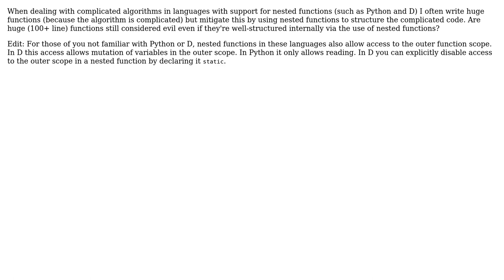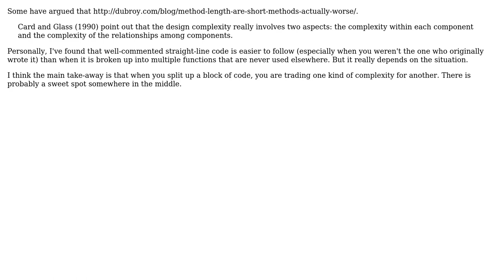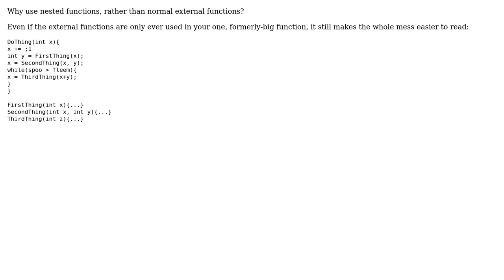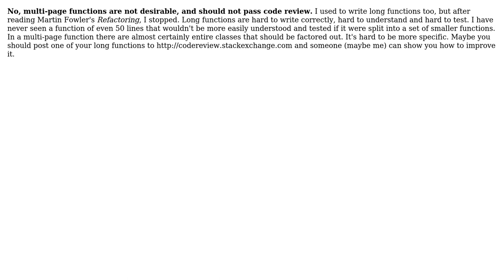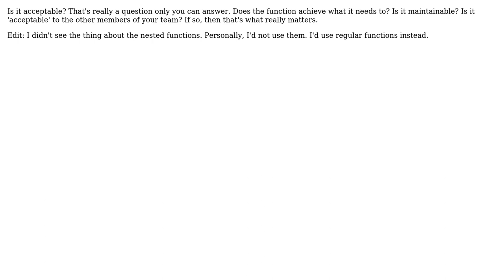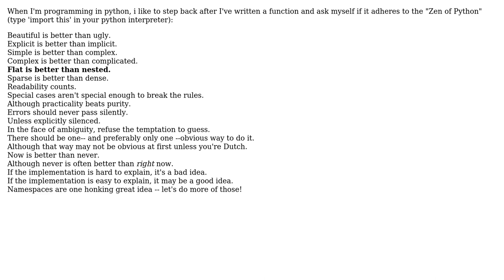Software Engineering: Are long functions acceptable if they have internal structure?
With thanks & praise to God, and with thanks to the many people who have made this project possible! | Content (except music & images) licensed under CC BY-SA | Music | Images & others | With thanks to user skyking user RegDwight user Paul Nathan user Lie Ryan user Korbin user kevin cline user jsternberg user Jonathan Tran user gwideman user GrandmasterB user Fishtoaster user dsimcha user Bryan Harrington user Adam Lear and the Stack Exchange Network Trademarks are property of their respective owners. You are responsible for your own actions.